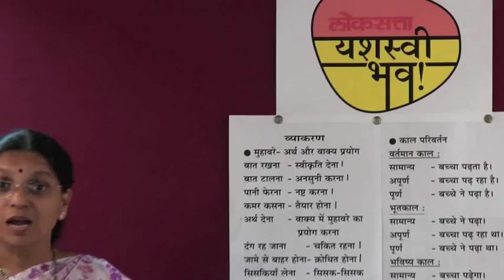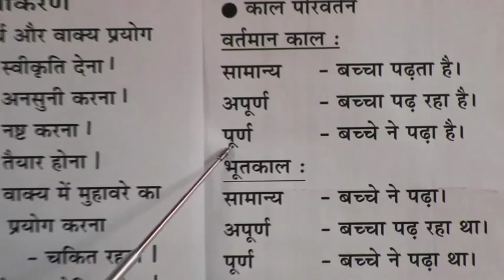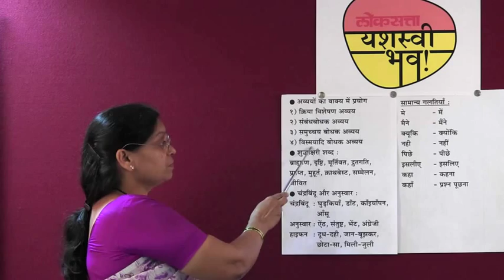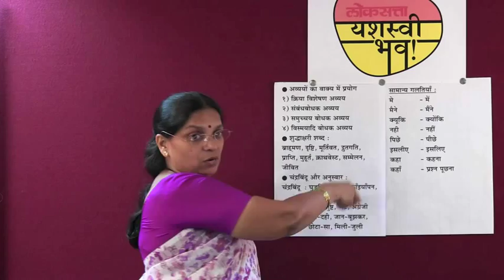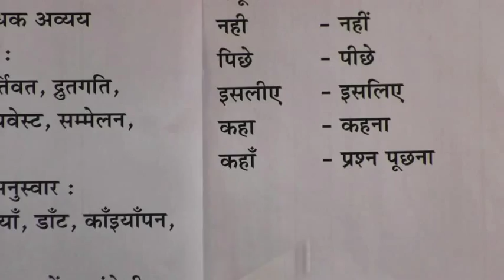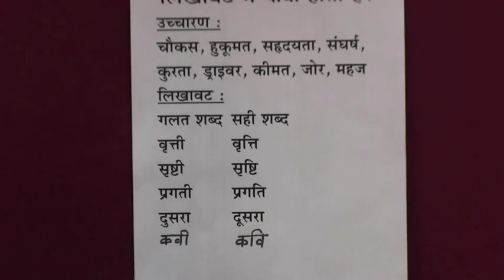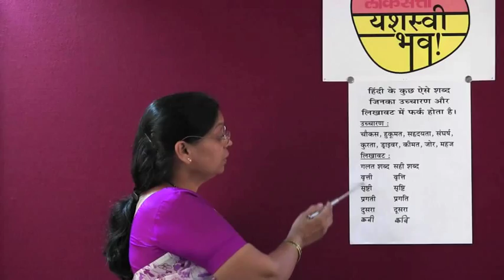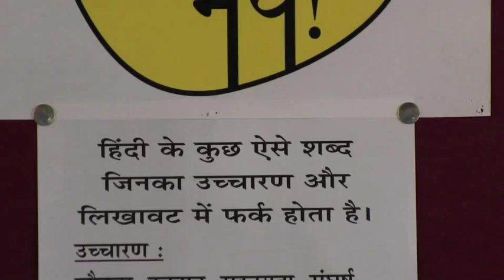Preparation on Hindi (Composite)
Dont forget to refer to today's Loksatta YB while viewing this video!

Loksatta Yashasvi Bhava has been trusted by SSC students every year for 12 years. This year, Loksatta is proud to bring its popular SSC tutorials from the newspaper to video as well.

Co-ordinator : Mr. C. D. Vadke, Vidya Prabodhine, Dadar.